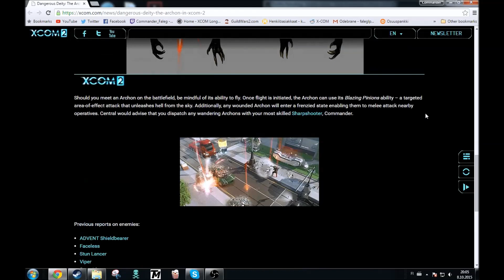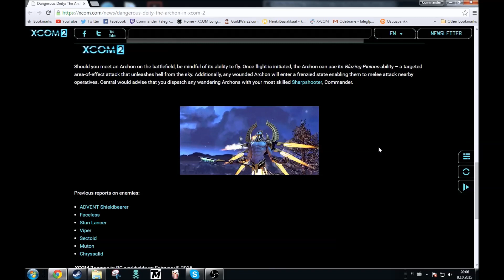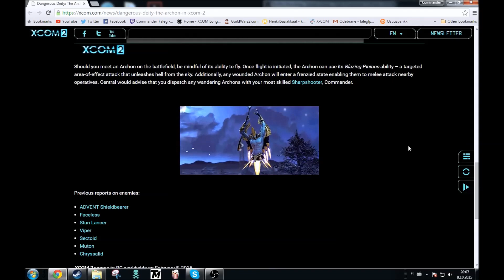XCOM 2 News October 08 2015: Enemy Reveal - The Archon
Welcome to the new segment - XCOM 2 News! Here I will be taking about every new reveal made about XCOM 2, coming February!

I'm going to dissect the news, and interrogate it, then present my conclusions about it.

In this episode I'll talk about the reveal of the Archon - a new face of the floater - this time with man boobs!

I'm looking forward to hear your input and comments, to improve the segment in the future!